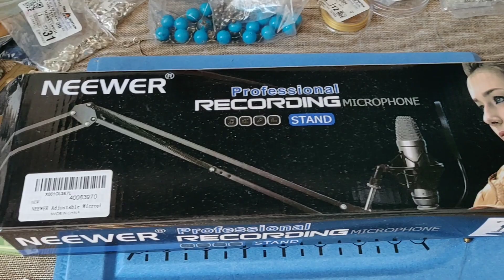40. DIY. Как я снимаю Мастер классы. Супер решение!. Замечательный штатив для съёмки.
Вот такое неожиданное решение , как наиболее комфортно снимать Мастер классы и не только!
Заказать такой штатив можно здесь:
1.NEEWER Adjustable Microphone...
2. К штативу я заказала вот такой адаптер,  чтобы заменить держалку микрофона на держалку для телефона или небольшого фотоаппарата:
Neewer Aluminum Alloy 360 Degree...
3. А также саму держалку для телефона:
Vastar Universal Smartphone...
Видео, как пользоваться этим штатом на английском языке :
Если у вас есть вопросы по сборке такого штатива, задавайте, не стесняйтесь!
Конечно там есть инструкция, но она на английском языке.